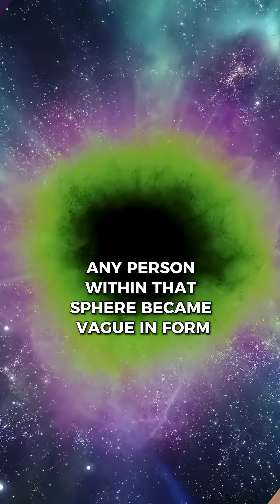The Physics of Invisibility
Watch Bob’s full lecture and 60+ hours of mind-expanding content →

They describe a sphere roughly 100 yards across where space-time itself changes.

Inside it, people become vague in form—neither fully visible nor invisible—while the ship remains cloaked to anyone outside the boundary. Light, even radar, bends around it.

This is how the vessel hides within its own field.